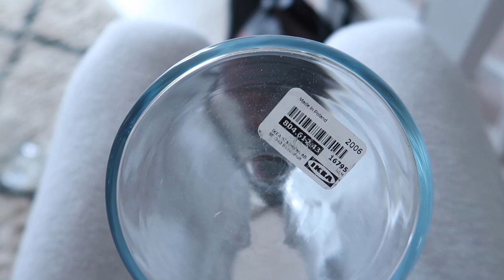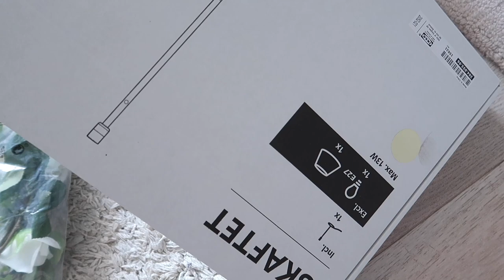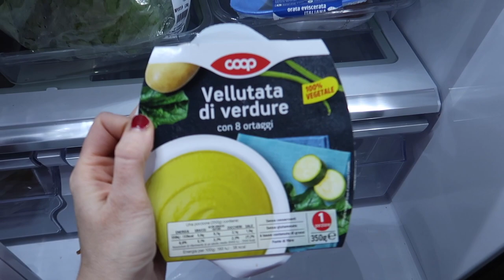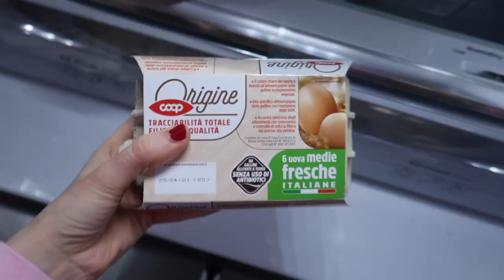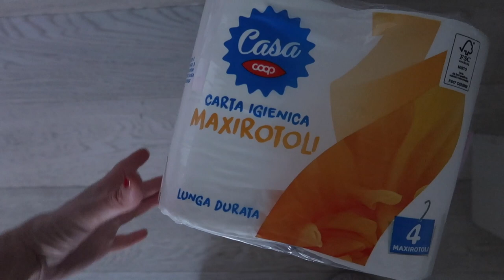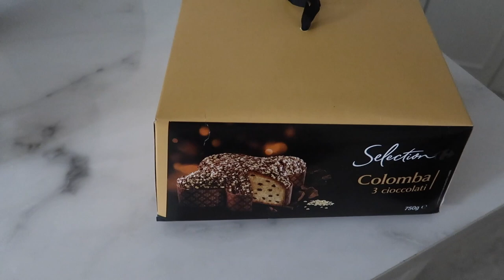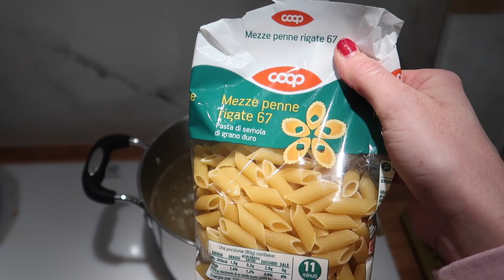NOVITA' IN CASA HAUL IKEA E HM HOME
Oclean X Pro Elite spazzolino intelligente
Se ordini tra il 6 e il 20 aprile, solo 50,99 euro, ci sono due Testina in omaggio

Ecco la lista dei prodotti simili ai miei:
TABELLA RICOMPENSE BAMBINI
GANCI ADESIVI PER QUADRI
ROTOLI ADESIVI PER COPRIRE PIANO
POLTRONA ROSA VELLUTO CONSHIGLIA
AGENDE 2021
CONTENITORI/ORGANIZER FRIGO
FRIGORIFERO AMERICANO
FIORI DI PAMPAS
CARRELLINO BAR
SHAKER PER COCKTALS
SE BOTTIGLIA WHISKY CON BICCHIERI
ALZATINA SALVASPAZIO
BARATTOLI PASTA
BARATTOLI PER BISCOTTI
LAMPADE MURO
POUF ROSA
COPRISCARPE FUCSIA
SCOPA A VAPORE IMETEC
MONSIEUR CUISINE CONNECT